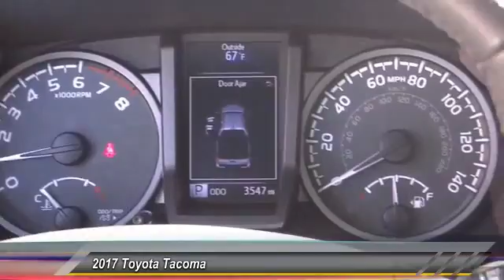2017 Toyota Tacoma Toyota Of Huntington Beach 370065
18881 Beach Blvd.

TOYOTA OF HUNTINGTON BEACH PROUDLY SERVING ORANGE COUNTY, HUNTINGTON BEACH, COSTA MESA, GARDEN GROVE, IRVINE, WESTMINSTER, AND SURROUNDING SOUTHERN CALIFORNIA LOCATIONS. THIS WHITE 2017 Toyota TACOMA IS EQUIPPED WITH A 3.5L Atkinson-Cycle V6 -inc: VVT-iW wider intake and VVT-i exhaust, AUTOMATIC TRANSMISSION, AND RECEIVES AN ESTIMATED 18 City/23 Hwy MPG. OR VISIT US AT 18881 BEACH BLVD HUNTINGTON BEACH, CA 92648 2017 Toyota TACOMA TRD SPORT DOUBLE CAB 5' BED V6 4X4 AT 4WD READY FOR ANYTHING YOU THROW AT IT. SUPER TOUGH TRUCK THAT'S A BLAST TO DRIVE. TRD SPORT PACKAGE WITH AUTOMATIC LIMITED SLIP DIFFERENTIAL AND SPORT TUNED SHOCKS. ENTUNE PREMIUM AUDIO WITH NAVIGATION AND APP SUITE WITH 7 HIGH RESOLUTION TOUCH SCREEN. LOADED AUTOMATIC WITH AIR CONDITIONING, POWER GROUP AND MP3 CD PLAYER. BACK UP CAMERA AND BLUETOOTH FOR ADDED SAFETY. TOW PACKAGE GREAT FOR THE TOYS. RECEIVE 1 YEAR OF COMPLIMENTARY MAINTENANCE & REMAINDER OF FACTORY WARRANTY STILL APPLIES. GREAT FINANCING OPTIONS AVAILIBLE. COME TAKE FOR A SPIN. TOYOTA CERTIFIED 100K MILE WARRANTY. Stock #: 370065 | VIN: 3TMCZ5AN3HM053679 | 2017 Toyota Tacoma TRD Sport Double Cab 5' Bed V6 4x4 AT Toyota of Huntington Beach